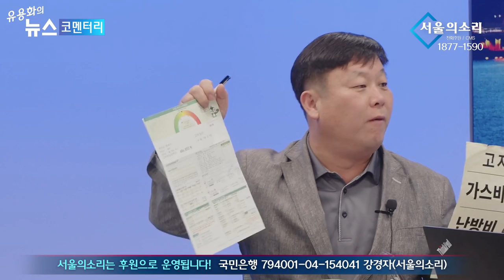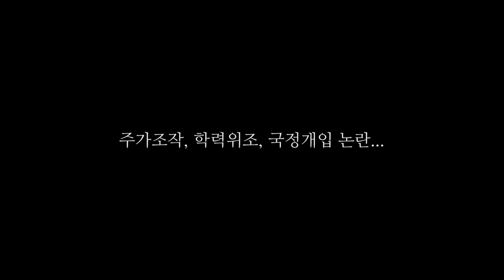황교안의 난도질 / 김기현 '날리면' 되겠네